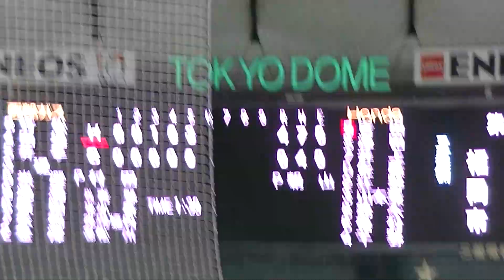ホンダ ドラフト候補 吉田と津田ツーアウトから連打で満塁 【都市対抗野球2020 西部ガス対 HONDA 11月30日】